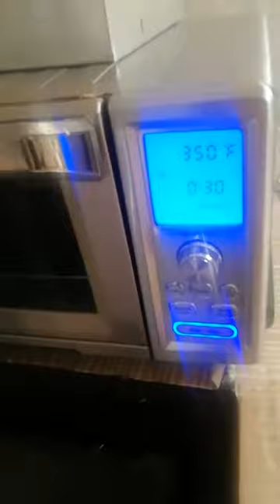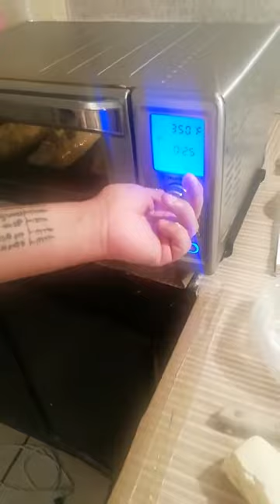Receta Chicken Bake parte 2